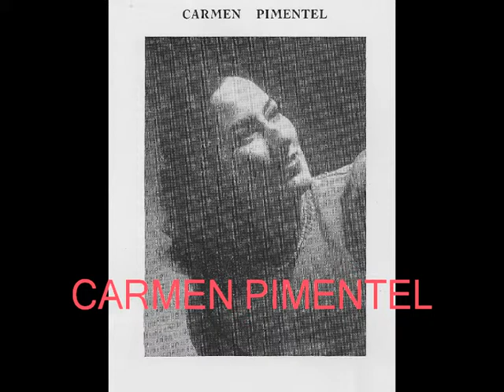Carmen Pimentel - Mezzo-soprano - Canção do Mar, de Lorenzo Fernandez.mpg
Carmen canta "Cançao do Mar", de Lorenzo Fernandez, acompanhada por Aída Gnattali ao piano.